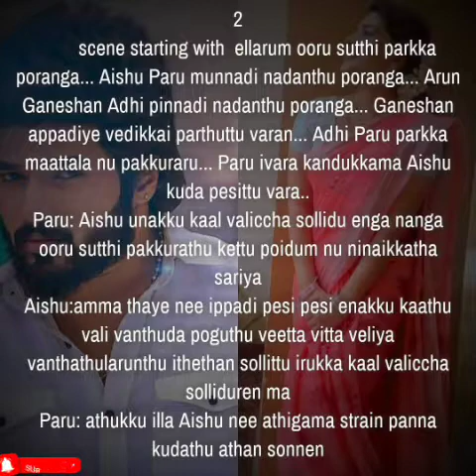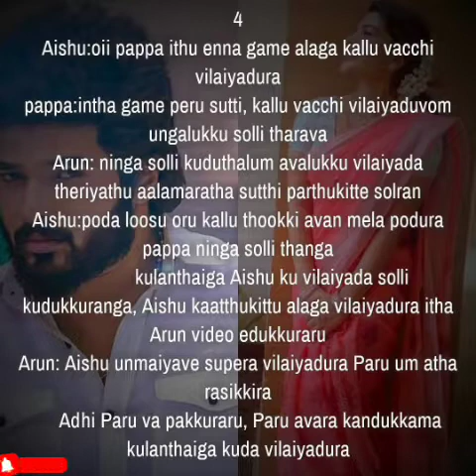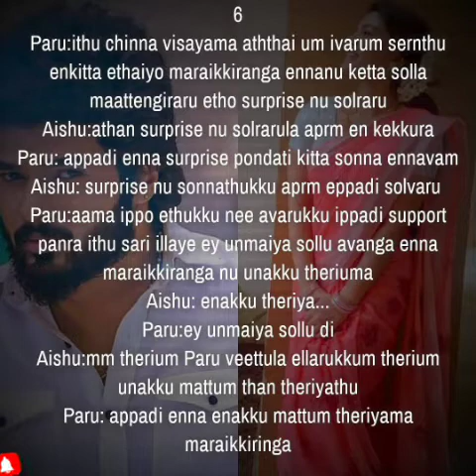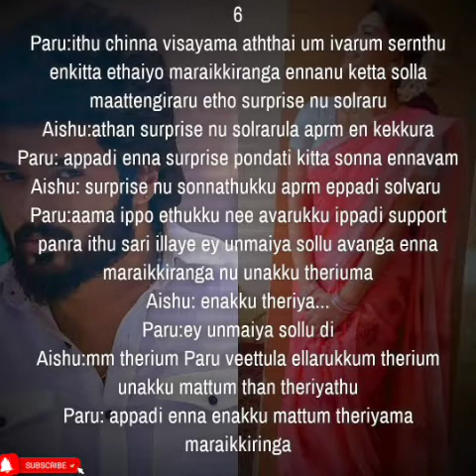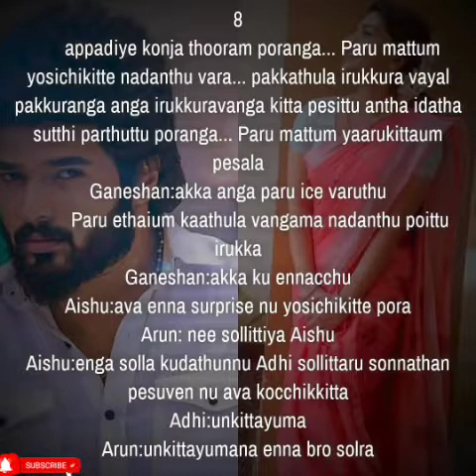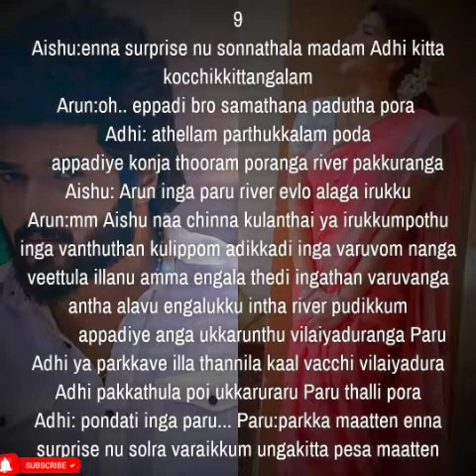Kangalal Sirai Pidithai || Episode 159 || AP Tale Time